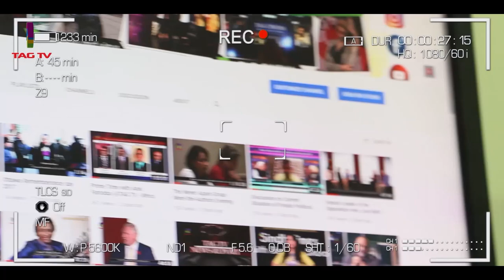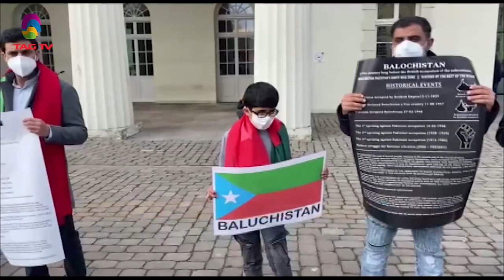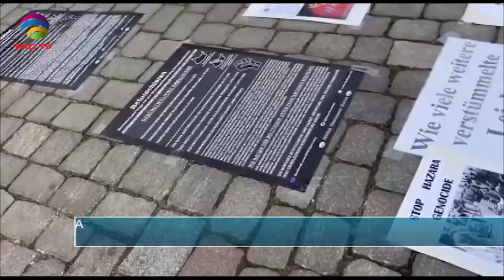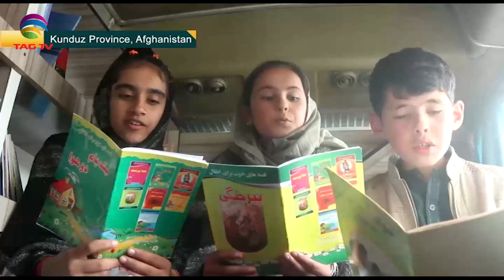India urges to counter terrorism in BIMSTEC Summit, Pak Opposition Rallies - SA Newsline March 29